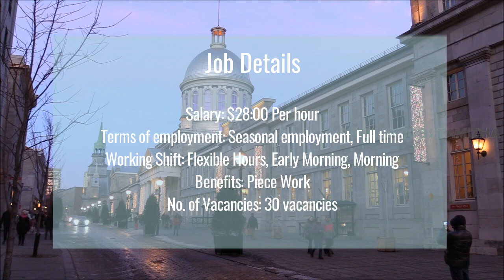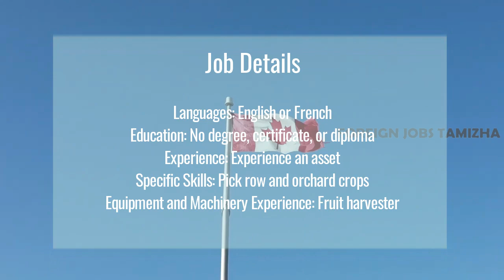Fruit Picking Jobs in Canada | கனடாவில் பழம் பறிக்கும் வேலை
Fruit Picking Jobs in Canada | Exciting Job Bank Fruit Picker Openings
Job Bank Canada Fruit Picker Job Vacancies 2022
Company Name: Employer details Carcajou Fruit Company Ltd
Job Location: Summerland, BC, Canada
Salary: $28:00 per piece
Terms of employment: Seasonal employment, Full time
Working Shift: Flexible Hours, Early Morning, Morning
Benefits: Piece Work
No. of Vacancies: 30 vacancies
Job requirements
• Languages: English or French
• Education: No degree, certificate, or diploma
• Experience: Experience an asset
• Specific Skills: Pick row and orchard crops
• Equipment and Machinery Experience: Fruit harvester
• Weight Handling: Up to 13.5 kg (30 lbs)
• Type of Crops: Apples; Cherries
• Work Site Environment: Outdoors
• Work Conditions and Physical Capabilities: Fast-paced environment; Repetitive tasks; Handling heavy loads; Physically demanding; Manual dexterity; Hand-eye co-ordination; Standing for extended periods; Bending, crouching, kneeling
• Work Location Information: Rural area; Staff accommodation available
• Personal Suitability: Flexibility; Team player; Values and ethics; Reliability

Thanks friends.